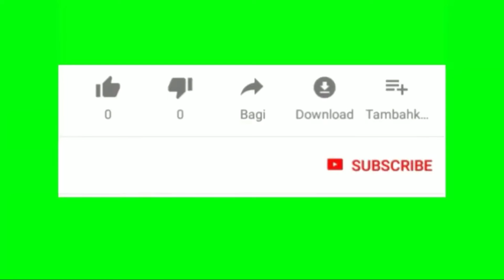TERBANG BERSAMAKU DI ATAS DUSUN NGRAPAH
Terdengar cerita daerah pedesaan yang subur yang berada antara  pegunungan kelir dan pegunungan Ungaran di atas tanah yang datar dan dipisahkan sawah-sawah antara Dusun yang satu dan Dusun yang lain, hiduplah sekelompok masyarakat yang rukun dan damai meskipun penduduk-penduduk dalam kehidupan primitif, Desa “Arofah” orang menyebutnya. Sekitar 1,5 kilometer ke arah barat dari kota Kecamatan Banyubiru. Konon Desa Arofah merupakan Desa Santri  yang berasal dari berbagai daerah. Desa Arofah, lama kelamaan menjadi ramai dengan adanya pendatang yang ingin menuntut ilmu agama dan dan akhirnya banyak yang tinggal di desa itu. Kemajuan perkembangan ilmu keagamaan itu berkat salah seorang kyai yang bernama Kyai Arofah yang telah benar-benar diakui tentang ilmu agamanya oleh para alim dan ulama yang berasal dari luar daerah. Dari hari  kehari cerita ini tersebar keseluruh manca desa. Sehingga banyak santriawan dan Santrawati yang berdatangan dan pada akhirnya sampai terbangun beberapa bangunan-bangunan fisik baik bangunan Pondok Pesantren yang berdiri di dua dusun yaitu Dusun Arofah dan Pondok Pesantren yang dibangun di Dusun Nglembu.